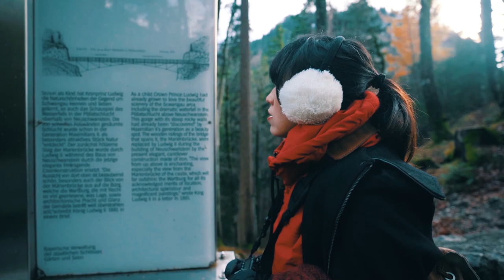The Most Beautiful Castle ( Cinematic Travel Vlog )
This fairy-tale castle served as the inspiration behind Walt Disney’s Sleeping Beauty Castle. Constructed in the late 1800s, Neuschwanstein was never built for defense purposes as most castles. Instead, this castle was created as a fanciful retreat for Ludwig II of Bavaria. Dazzling chandeliers and beautiful paintings adorn every room in the castle while the third floor is devoted to Ludwig’s fascination of swan scenes from operas by the famous composer Richard Wagner, whom Ludwig deeply admired.

CAMERA:
Sony A7iii
zhiyun crane 2
Sigma 17-28mm